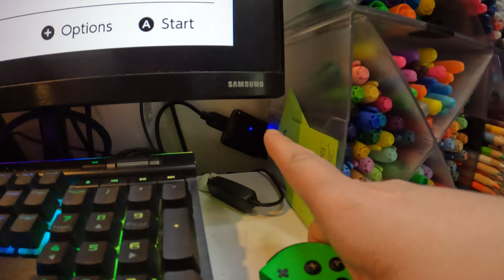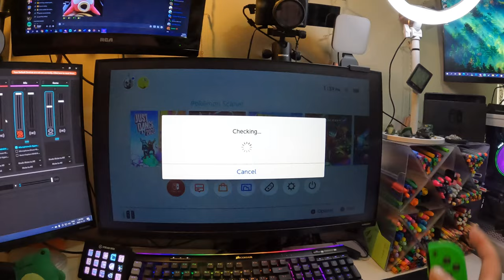priorities & motivation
Trying to figure out the best way to do the things.

Equipment:
Camera: Canon EOS M50
Mic: Rode Wireless Go
Tripod: Manfrotto MTPIXI-B PIXI Mini Tripod
Editing Software: Filmora